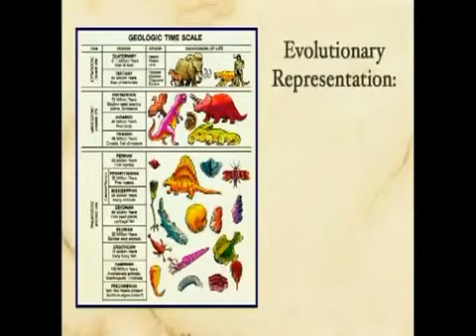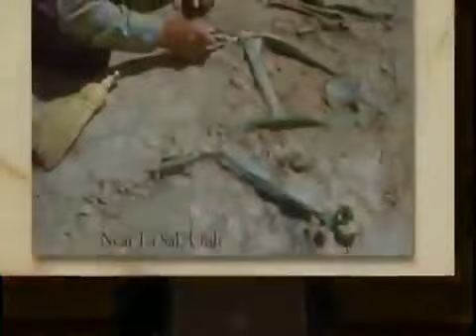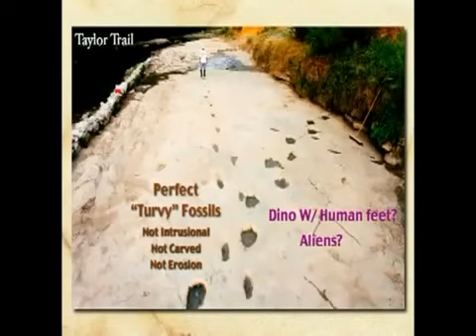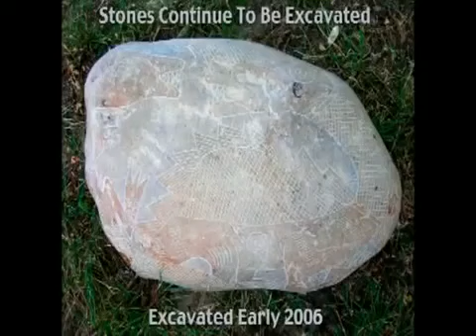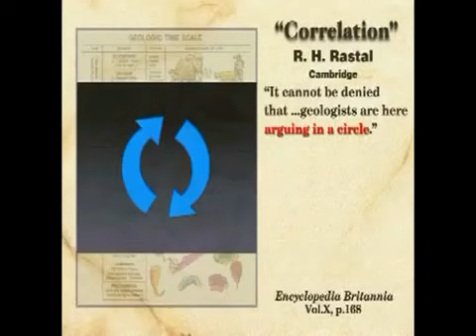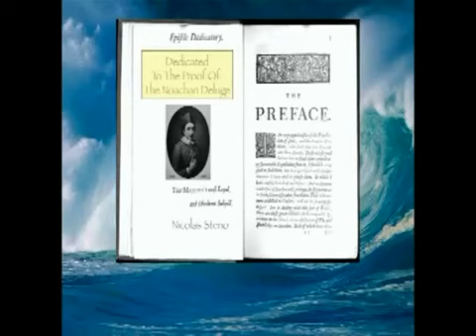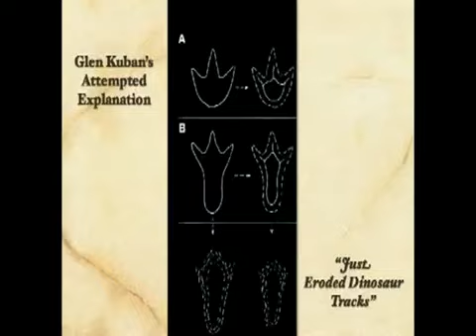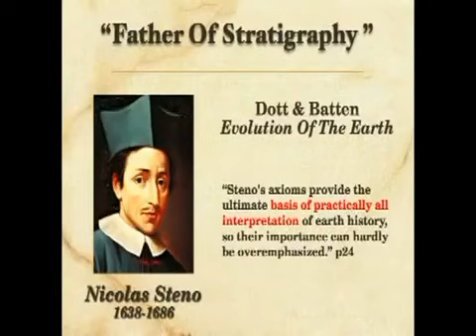The Record of the Rocks by Dr. Patton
A Creation Challenge to the Chickens of Evolution - Evolutionsists tell us that the gradual dvevlopment of life has .

Rather than the blatant lies, misinterpretations and guesswork used to support the Religion of Evolution, Dr Don Patton uses Real Science to accurately interpret .

ALL of Dr Pattons righteous works CONFIRMED BY THE CREATOR WITH THIS REVEAL! I am Sarrah (Sarah), from Breetah (Genesis), the Princess, the .

Meet Americas most dishonest creationist, Dr. Don Patton, who has never encountered creationist evidence so spurious, so laughably shoddy, that he hasnt .